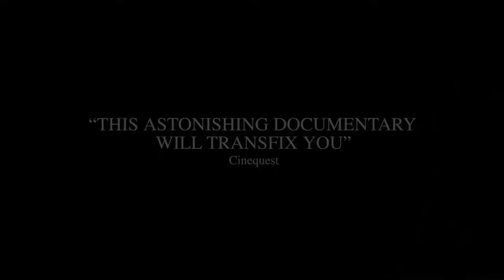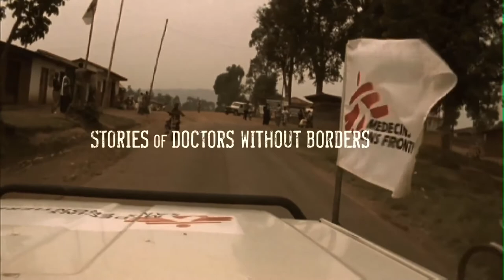Trailer || Living in Emergency: Stories of Doctors Without Borders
“Living in Emergency” is the 93-minute award-winning film that was shortlisted for Best Documentary Oscar in the 82nd Academy Awards.

This movie follows four field doctors as they struggle to provide emergency medical care under extreme conditions in the warzones of Liberia and the Democratic Republic of Congo. This is not a pretty film about Médecins Sans Frontières heroes or heroines. It is about the reality of aid work -- blood and sweat, tough decisions and hard consequences, laughter and tears, cigarettes and beer, arguments and all.As the film makes clear, however, this story is by no means over. With dramatic past victories having given way to serious setbacks, the real fight for access to life-saving medicine is almost certainly just beginning.

Director: Mark N. Hopkins
Year: 2008
Duration: 93 minutes